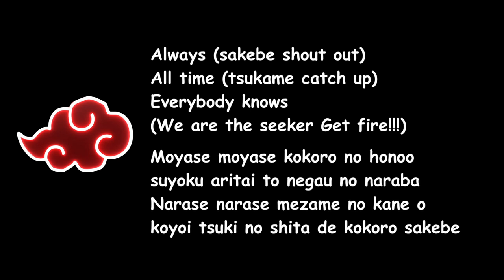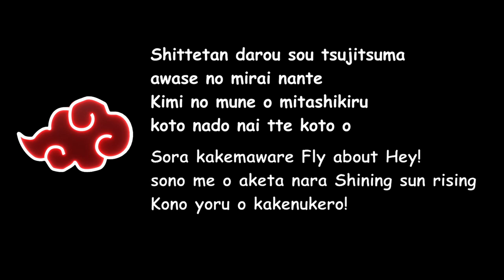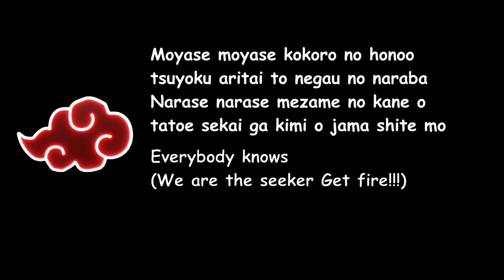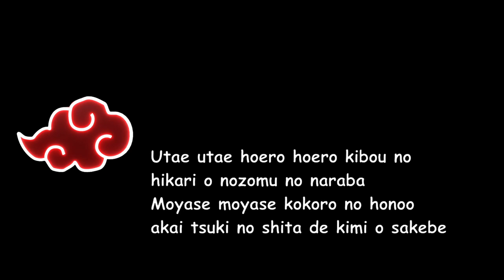DISH - FLAME (Naruto Shippuden Ending 29) Lyrics Video